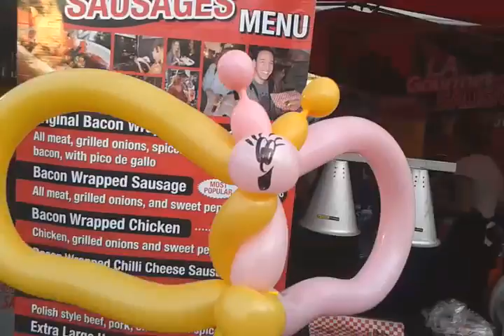Butterfly Balloon Animal in Sunset Market in Oceanside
Recorded on July 6, 2017 using a vhs camcorder.